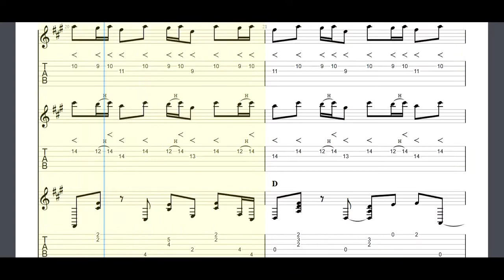Night Ranger - Rumours In The Air Guitar Tabs [TABS]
Night Ranger - Rumours In The Air PDF AND Guitar PRO Tabs [TABS]